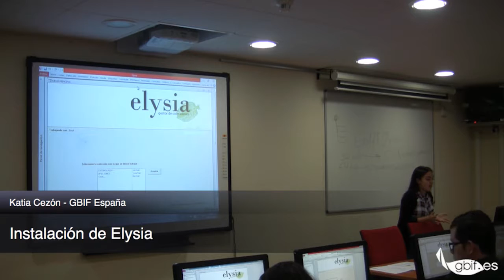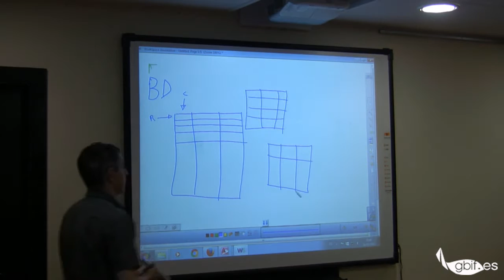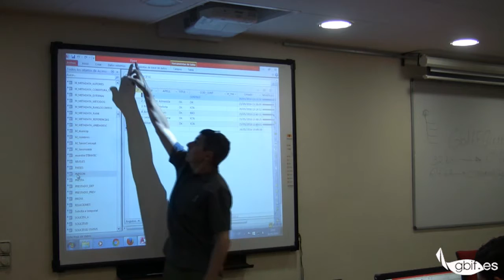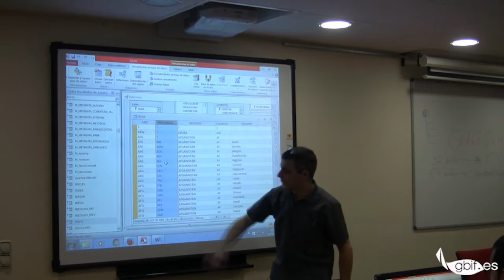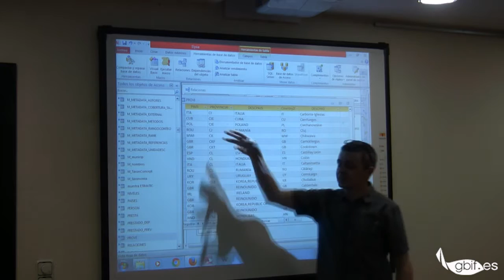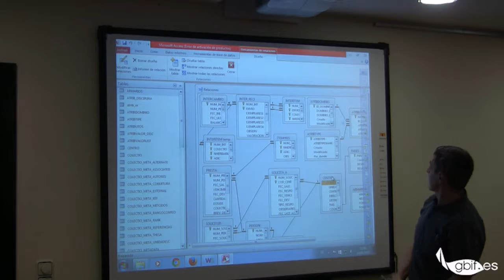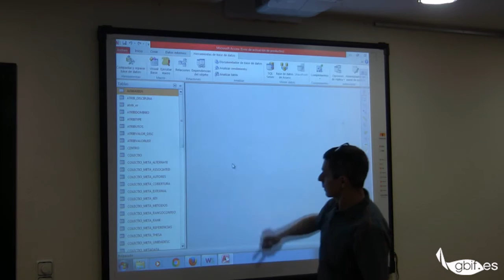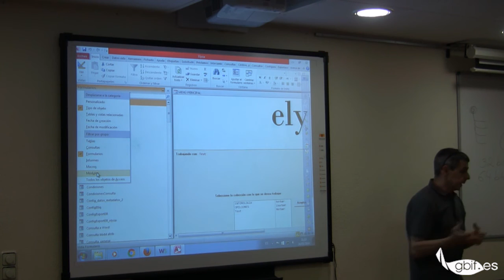ELYSIA: Estructura y aspectos técnicos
Esta ponencia formó parte del Taller GBIF.ES "Elysia, una aplicación para la gestión de colecciones de historia natural",
organizado por la Unidad de Coordinación de GBIF España durante los días 24-26 de mayo de 2016 en el Real Jardín Botánico-CSIC, Madrid (España).

Esta charla fue impartida en castellano.